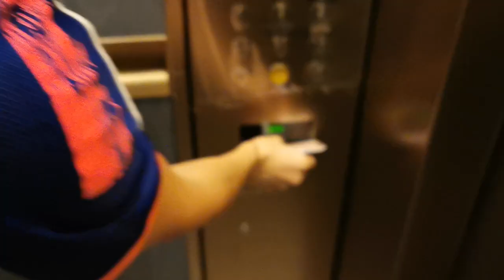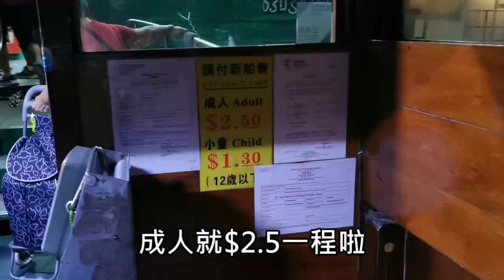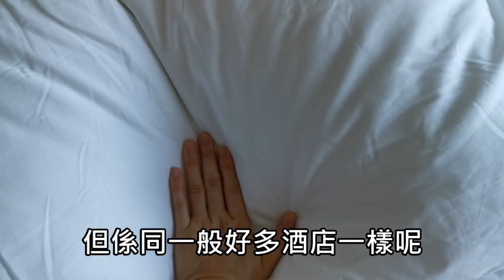The Arca寵物友善酒店🐶Coffee生日坐舢舨🛥️遊寵物共享公園【小腳掌大世界🐾】